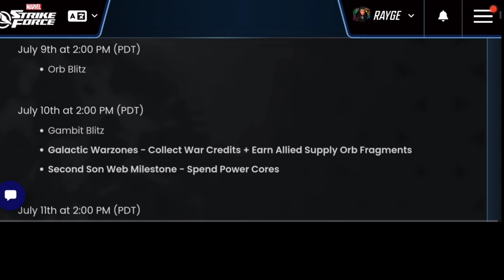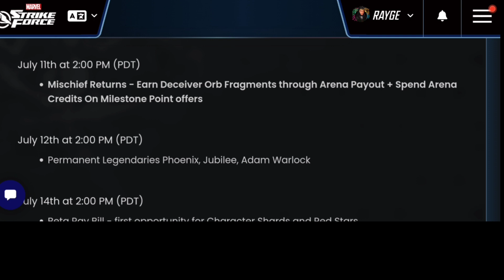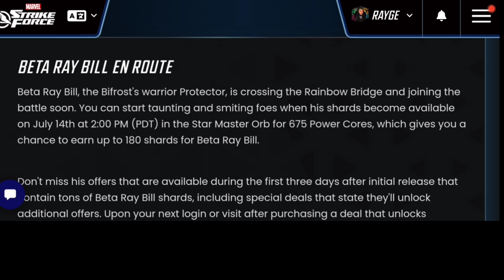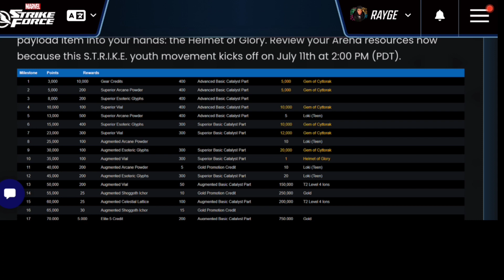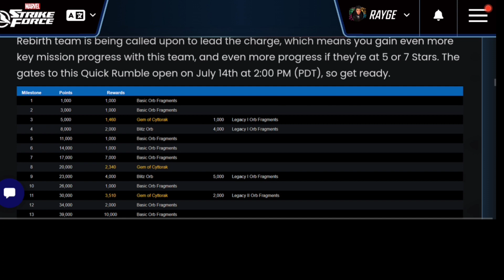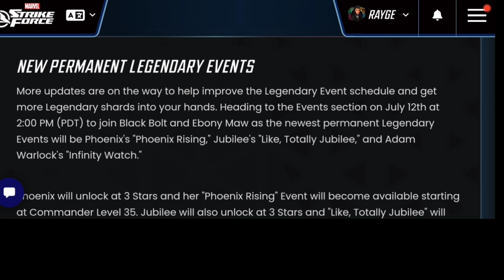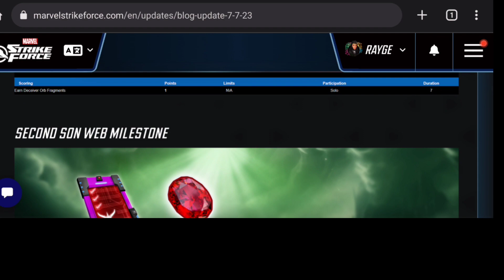Beta Bill Ray is COMING! Scourge Returning? Perm Legendary & Events Update! MARVEL Strike Force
Beta Bill Ray is COMING! Scourge Events Returning? Events Update! MARVEL Strike Force - Free to Play (F2P)

Cheers!